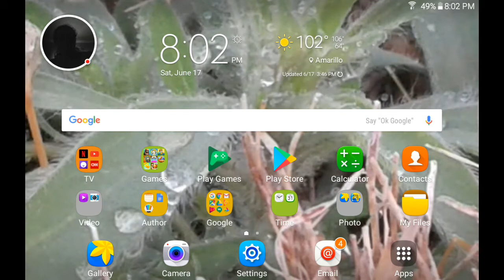Cooking fever gameplay #3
Hope you guys like this episode if you didn't don't be a hater.